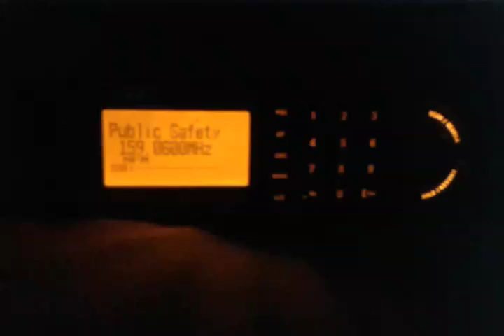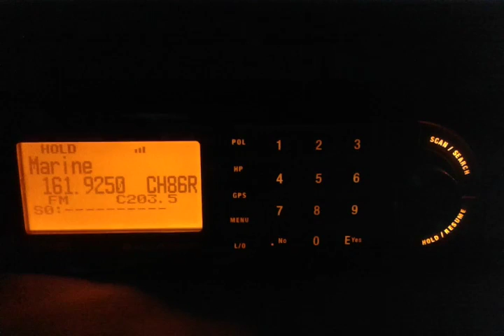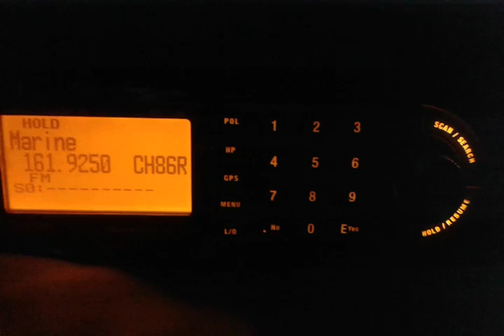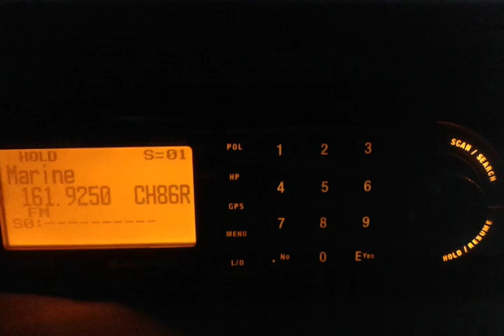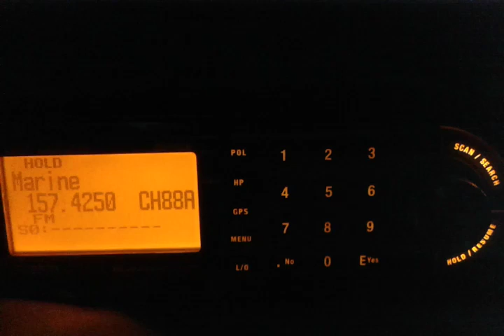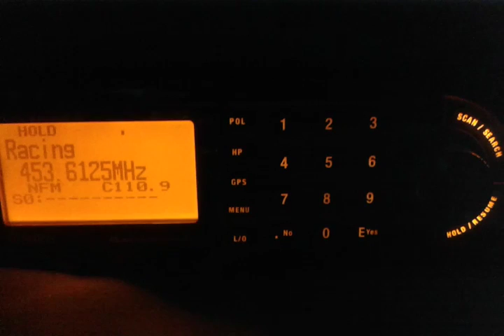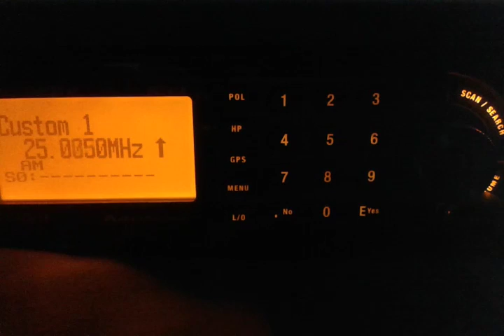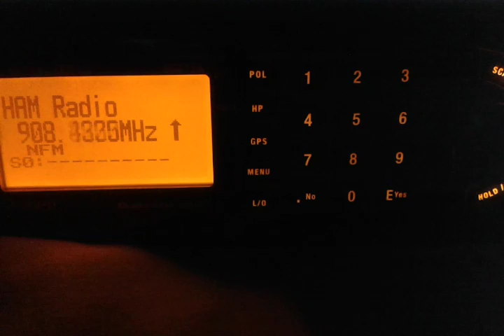BCT15X SCANNER UNIDEN